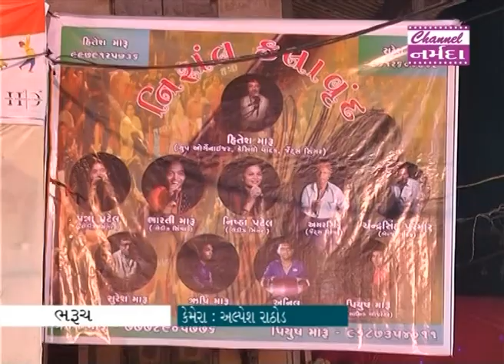સુરક્ષા સેતુ સોસાયટી દ્વારા શેરી ગરબા મહોત્સવમાં શહેરના અગ્રગણ્ય નાગરિકોએ આરતી ઉતારવાનો લાહવો લીધો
સુરક્ષા સેતુ સોસાયટી દ્વારા આયોજિત શેરી ગરબા મહોત્સવમાં રવિવારે શહેરના અગ્રગણ્ય નાગરિકોએ આરતી ઉતારવાનો લાહવો લીધો